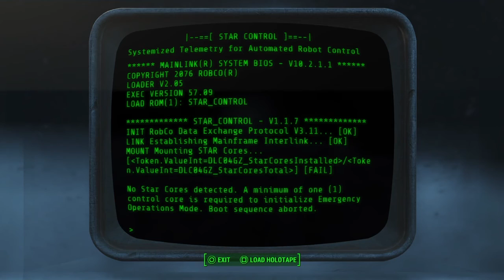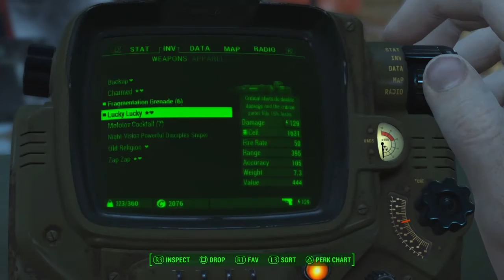Fallout 4-Part 15 Lost in the Stars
New section of Nuka World. How hard could it really be?